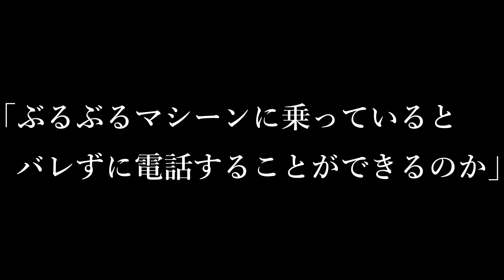【神回】ブルブルマシーンに乗せたらとんでもないことになった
エマチャレンジ#2

☆出演
竹内有紀